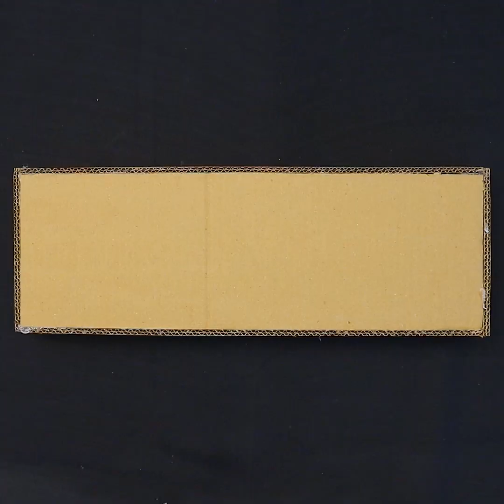💋 Wedding Car - 👌🏻 LOVE, Special Marriage Car Decoration Ideas 🥰